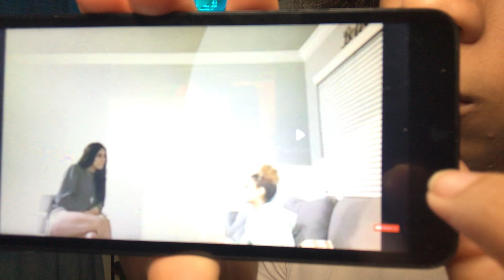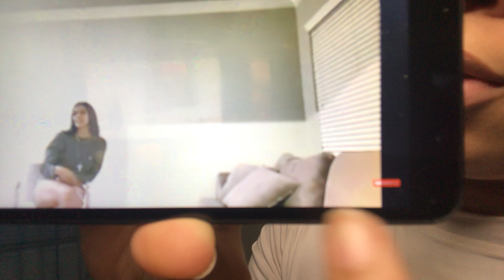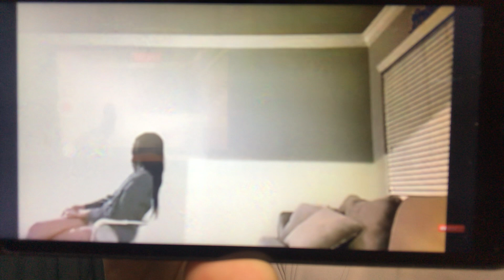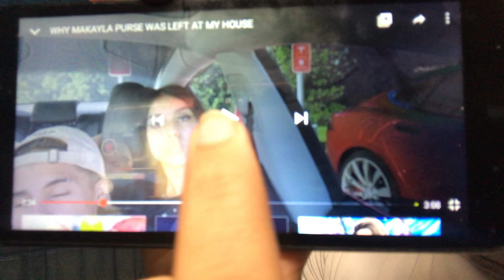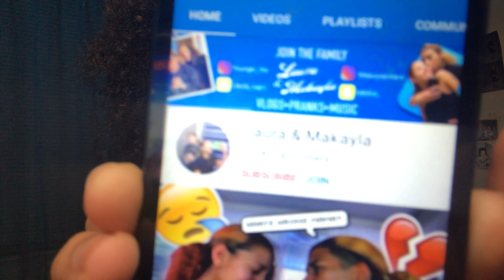Let’s talk Laura and Makayla and friends ep 29|LM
Socials
Twitter mamiiilightskin
Snap lia_babygirl

Video receipts on Laura and Makayla channel